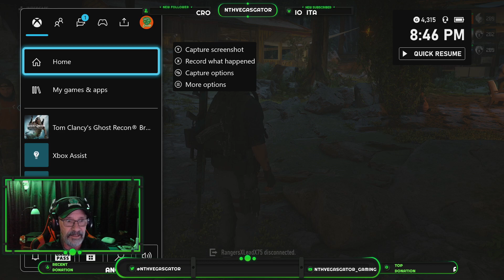... XBOX... Colossal Titan's will Crumble...